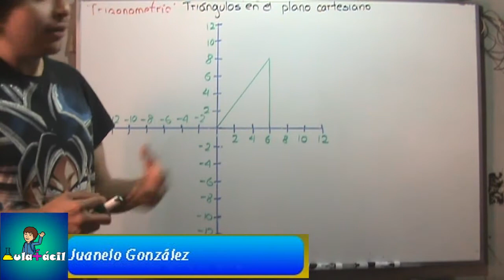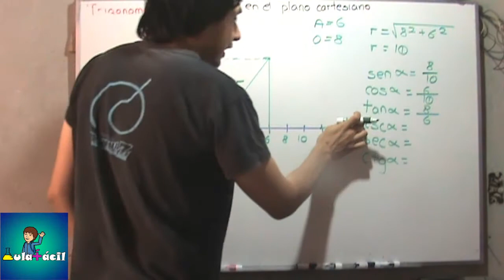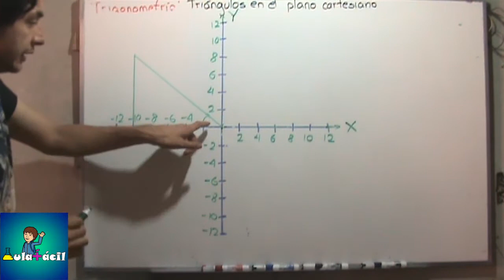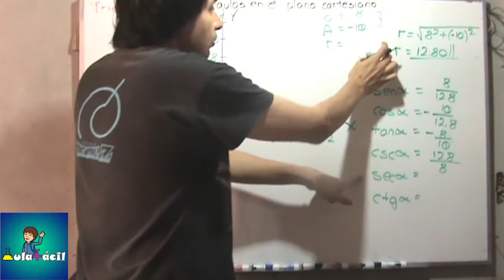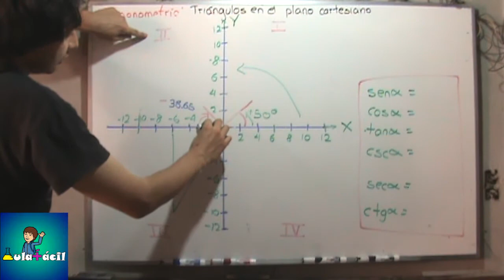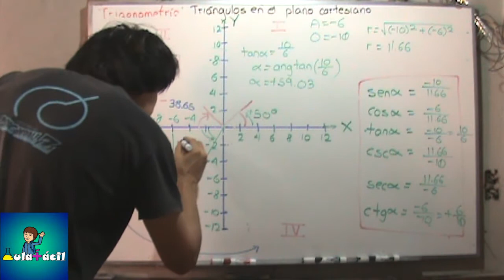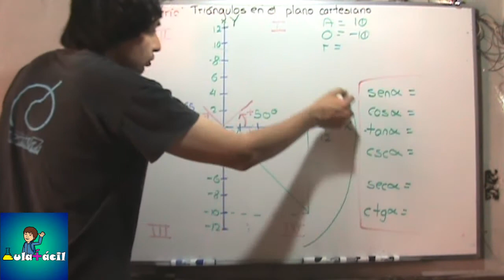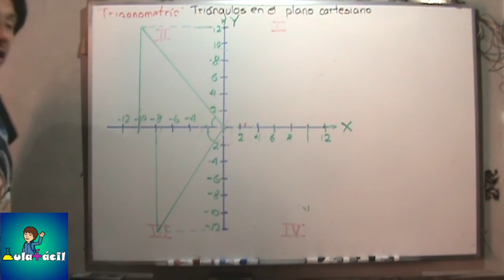057 Triángulos en el plano cartesiano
En el siguiente video veremos cómo obtener las funciones trigonométricas de triángulos que estén ubicados en el plano cartesiano. También veremos cómo obtener la hipotenusa y el ángulo a partir de las coordenadas cartesianas de los triángulos